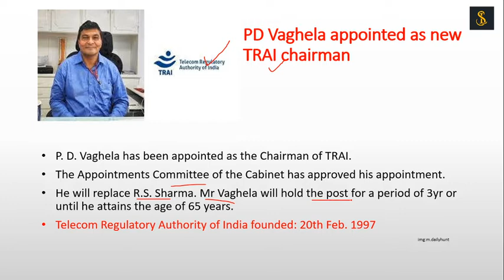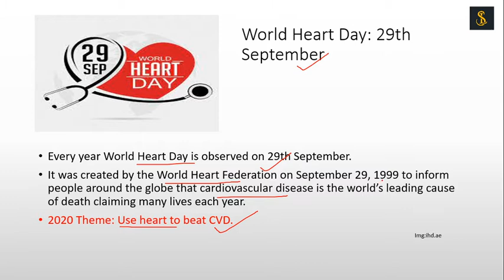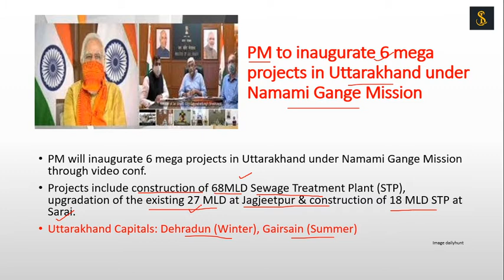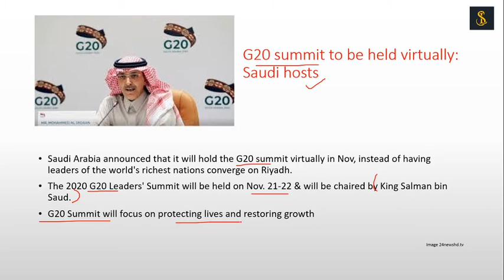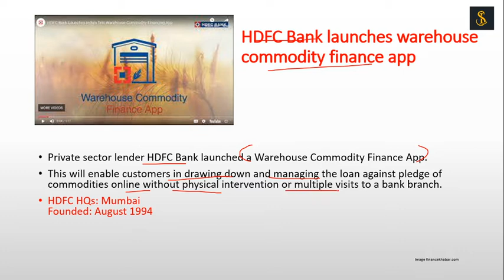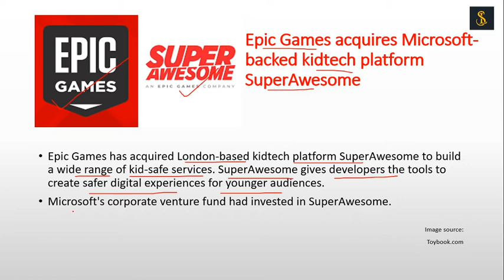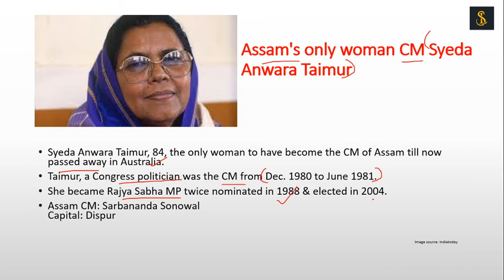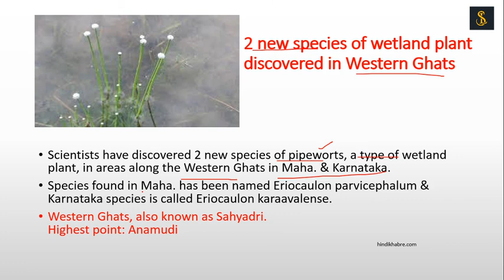DAILY CURRENT AFFAIRS | 30 Sep,2020